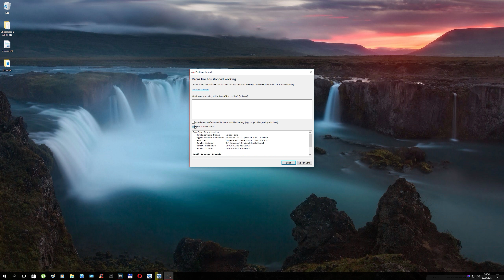Sony Vegas 13 - fix d3d9.dll ( 0xc0000005 error ) - DISABLE msi afterburner !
You can also solve the problem by installing the latest version of Rivatuner (7.0 BETA)